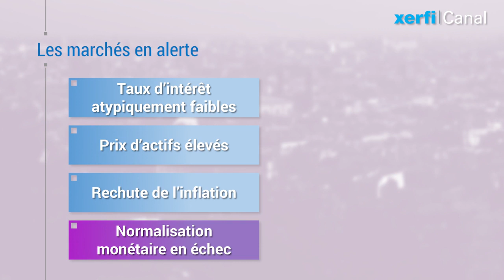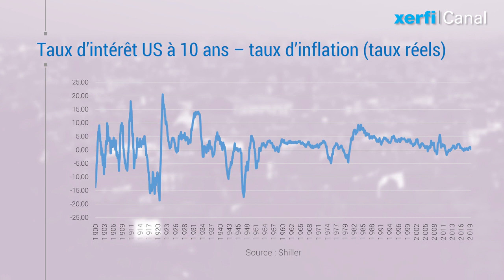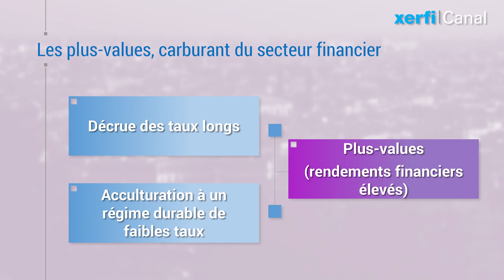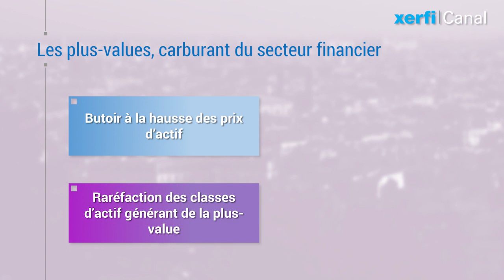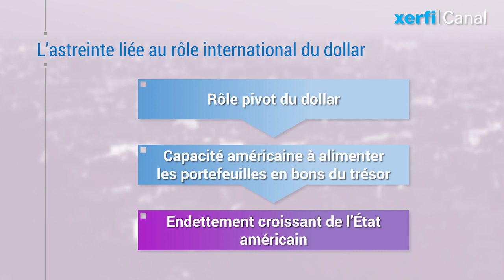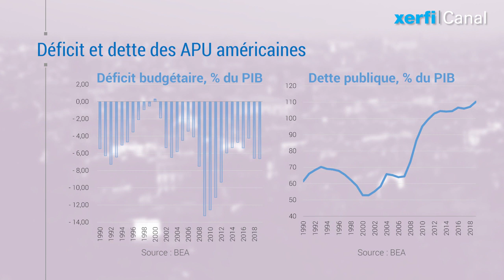Le monde sur un volcan financier et monétaire : quel risque de crise ? [Olivier Passet]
Taux d’intérêt atypiquement faibles, et même négatifs en zone euro et au Japon. Marchés des valeurs mobilières et immobilières en apesanteur, inflation qui se dérobe à nouveau, politiques monétaires incapables de maintenir le cap de la normalisation [...]